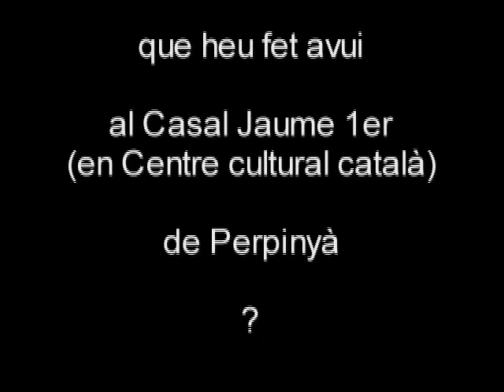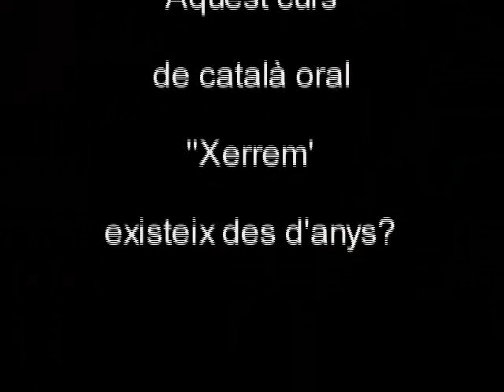Inici dels cursos 2009-2010 de català al Casal de Perpinyà NTV 326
Per segon any consecutiu proposen, al Casal de Perpinyà, dos cursos de català de filosofia bastant diferent. El primer, proposat els dilluns a final de tarda, és bastant clàssic, i amb dos nivells. El segon, també amb dos nivells és de català oral, i bastant lúdic, i es proposarà cada dimarts a les 18.30, al mateix lloc.
N'entrevistem 2 de les 4 professores.